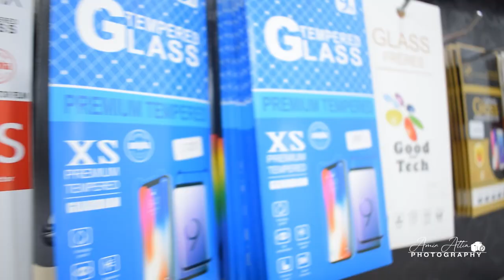twins store Pub محل بيع الهواتف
twins store Pub محل الهواتف